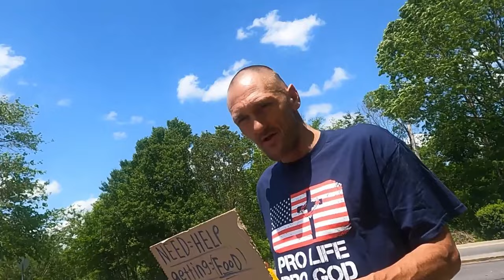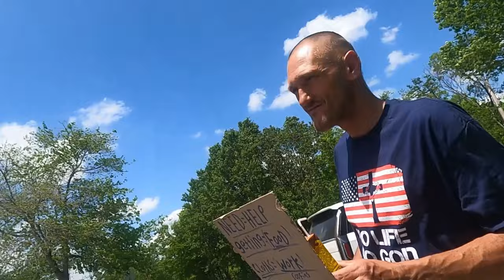Say Hi to Chris, a man of minimal needs.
This man just wants cash, nothing else matters !

"Deal Of The Day"

     Tier 1
   "PLAYERS"

-Laurie Kiddell
-Chrissy Reamer

    Tier 2
  "ALL STARS"

-Loretta Vanriet
-Sondra Ramirez

-Mark Smith
-Jill Smith
-Gigi Golden